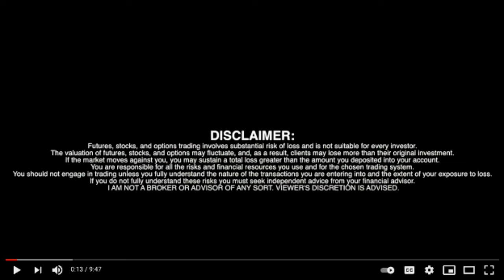Li-FT Power Ltd. Secures Land Use Permit for its Cali Project (LIFT) (LIFFF) (WS0)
LIFT Secures Land Use Permit for its Cali Project in the Northwest Territories.

November 30, 2023 – Vancouver, B.C., Li-FT Power Ltd. (“LIFT” or the “Company”) (TSXV: LIFT)
(OTCQX: LIFFF) (Frankfurt: WS0) is pleased to announce that it has obtained a Type A Land Use
Permit from the Mackenzie Valley Land and Water Board for its Cali project in Northwest Territories. The Land Use Permit will enable LIFT to expand its exploration activities in the Cali area and allows the Company to establish an exploration camp and fuel caches, conduct diamond and
reverse circulation drilling, and construct & maintain winter access roads. This Permit will grant the Company adaptability to scale up its exploration efforts, adjusting its approach according to the findings and enhanced knowledge of the area. The Land Use Permit has a term of five years,
which may be extended for an additional two years.

April Hayward, Chief Sustainability Officer of LIFT commented “I am very pleased with the terms and conditions in the Land Use Permit, which provide LIFT with the flexibility to expand our exploration program in response to results as we learn more about the area. I am also grateful
for the support and feedback we received throughout the permitting process and look forward to continuing to strengthen the collaborative working relationships we have developed with regulatory agencies and local communities in the Cali area.” LIFT is dedicated to working with local communities to find the right balance between environmental and socio-economic impacts. LIFT is committed to creating a culture of safety for
all stakeholders, including its employees, contractors, and local communities by adhering to the highest standards of environmental and social responsibility.

About LIFT
LIFT is a mineral exploration company engaged in the acquisition, exploration, and development of lithium pegmatite projects located in Canada. The Company’s flagship project is the

Yellowknife Lithium Project located in Northwest Territories, Canada. LIFT also holds three early-stage exploration properties in Quebec, Canada with excellent potential for the discovery of buried lithium pegmatites, as well as the Cali Project in Northwest Territories within the Little Nahanni
Pegmatite Group.

Francis MacDonald Daniel Gordon
Chief Executive Officer Investor Relations